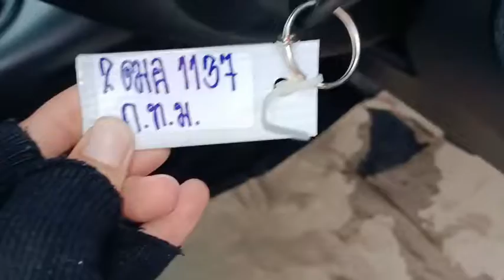1137 revo std silver 15/11/2022